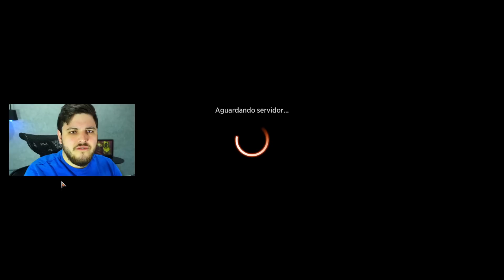💣 TRIBAL de... IMPETO?! → SAMUT AGGRO no EXPLORER! (Magic Arena)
Deck
4 Elfos de Llanowar (DAR) 168
2 Fera das Demandas (ELD) 171
4 Campeão Fervoroso (ELD) 124
4 Pintinho de Fênix (DMU) 140
4 Ladrão dos Ricos (ELD) 138
4 Emissário da Árvore Flamejante (GTC) 216
2 Feldon, Escavador de Ronom (BRO) 135
4 Quebra-mágicas Gruul (RNA) 179
2 Brincar com Fogo (MID) 154
3 Samut, Vizir de Nactamon (MAT) 45
4 Brasolâmina (ELD) 120
1 Floresta (THB) 254
1 Montanha (THB) 253
4 Floresta Karplusana (DMU) 250
4 Desfiladeiro da Linha de Cobre (ONE) 249
4 Trilha da Coroa de Penedos (ZNR) 261
1 Covil do Bugurso (AFR) 254
1 Covil da Hidra (AFR) 259
4 Solo Pisoteado (RNA) 259
1 Sokenzan, Crisol da Afronta (NEO) 276
1 Boseiju, a Persistente (NEO) 266
1 Demolidor da Safra Ahn (AKR) 137

"Vídeo de gameplay do jogo "Magic: The Gathering Arena" jogando com o deck Gruul Samut Haste Tribal no formato Explorer com os cards de Marcha das Máquinas: Consequências."